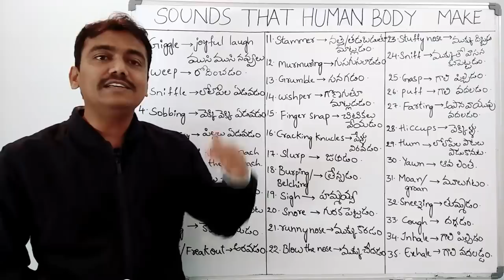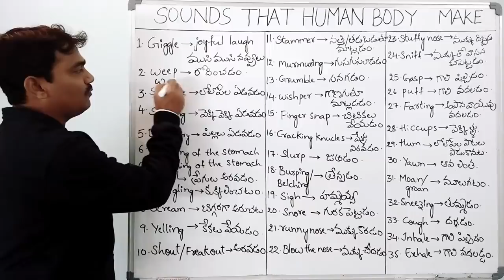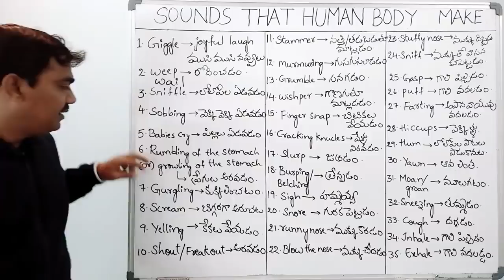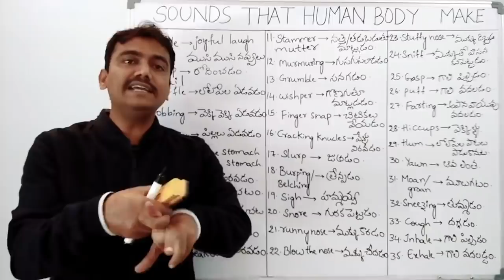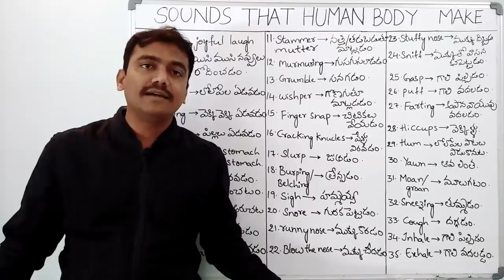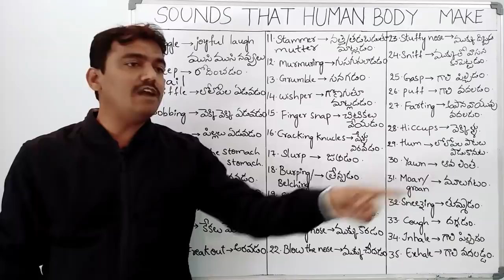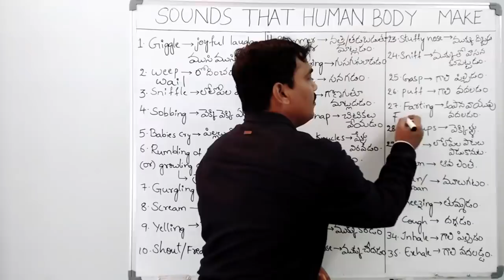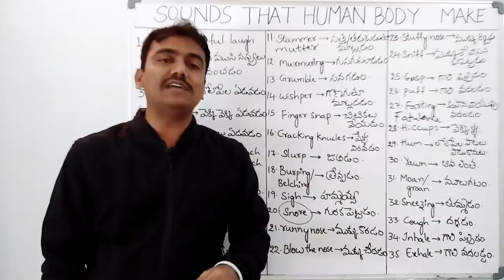Sounds that human body makes || spoken english in telugu || spoken english through telugu